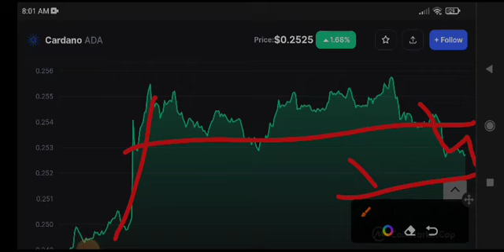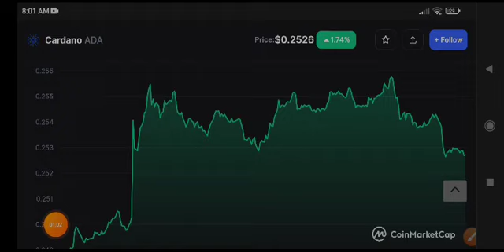Ada Price Prediction! Cardano Today News